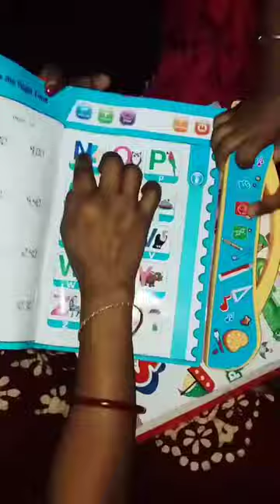Masi bari te 3 time onusthan chelo (vagobothpath birthday and kriton chelo)@memyfamilyvlogsvideo5975